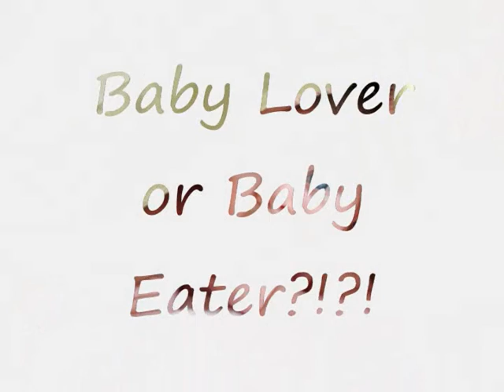TKAM Greyhound style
To Kill a Mockingbird the scene where Jem loses his pants